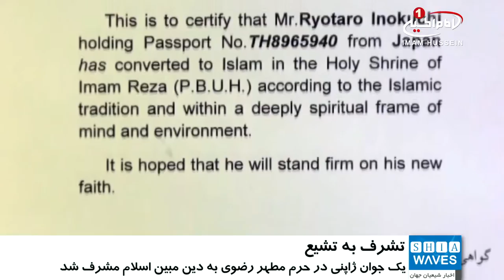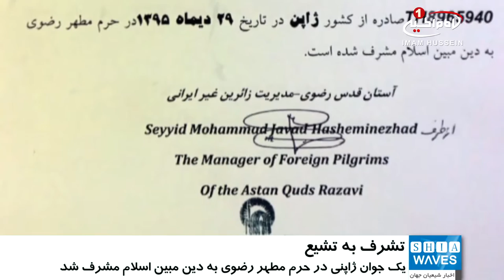تشرف یک ژاپنی به دین مبین اسلام، در حرم مطهر رضوی / ۳ بهمن ۱۳۹۵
تشرف یک ژاپنی به دین مبین اسلام، در حرم مطهر رضوی

یک جوان ژاپنی در حرم مطهر رضوی به دین مبین اسلام مشرف شد.

«نیو تارا اینو کوچی» دانشجوی مقطع دکترای زبان و ادبیات فارسی دانشگاه فردوسی شهر مقدس مشهد، با حضور در حرم امام_رضا علیه السلام ، به دین اسلام و مذهب حقه تشیع گروید.

وی درباره تشرف خویش به دین اسلام گفت: من در رشته تاریخ هندوستان تحصیل می کردم و این رشته نیازمند این بود تا من زبان و ادبیات فارسی را به خوبی فرا گیرم.

اینو کوچی ادامه داد: همین امر باعث شد تا من به ایران بیایم و بدین‌ ترتیب با دین اسلام آشنا شده و فرهنگ آن را فرا بگیرم.

وی افزود: بسیاری از مطالعات من در مورد دین اسلام مربوط به دوران دبیرستان بوده، و درک درستی از آن نداشتم، اما پس از آمدن به ایران توانستم پیروان این دین ارزشمند را به خوبی از نزدیک ببینم و بدین‌ ترتیب با معارف ارزشمند و والای آن بیش از پیش آشنا شوم.

«اینو کوچی» در پایان گفت: من ‌اکنون احساس بسیار زیبایی دارم و می‌دانم که به جهان جدیدی دعوت شده ام، این روز ارزشمند را روز تولد دوباره خود می دانم و در تمام لحظات زندگیم آن را هرگز فراموش نخواهم کرد.